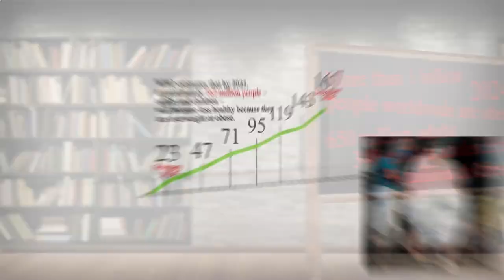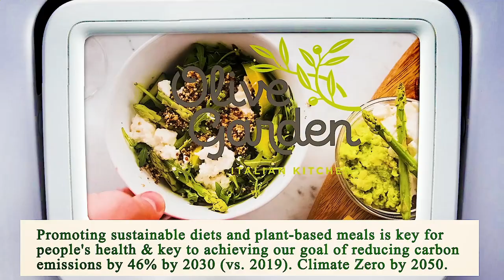Close to Me Restaurants Houston 77002 TX, Harris County, Texas